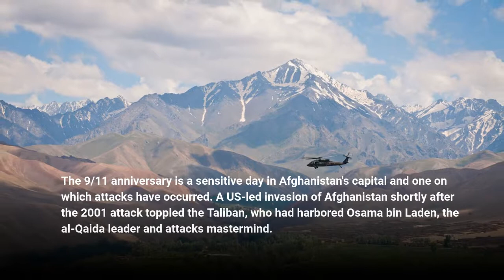Blast at US Embassy in Kabul on 9/11 anniversary